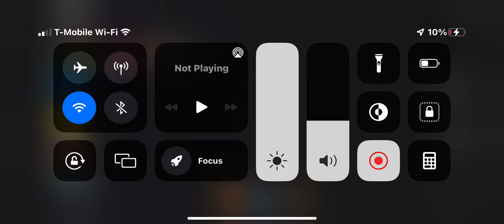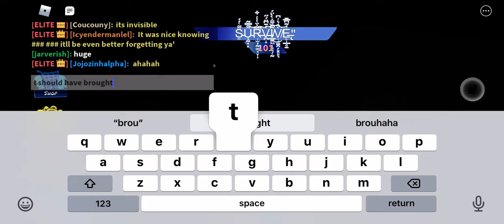This is getting ridiculous.. | Tornado Alley Ultimate